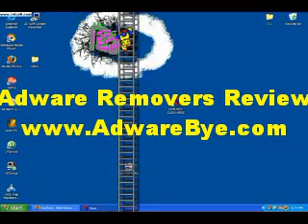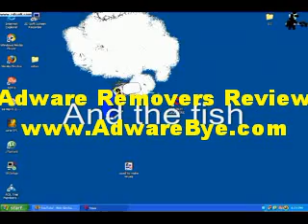How to Delete a Virus